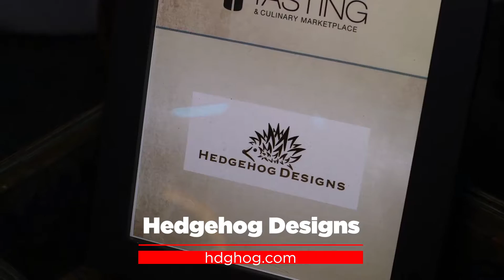Hedgehog Designs Grand Tasting 2016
Northshore Magazines 2016 Grand Tasting & Culinary Marketplace